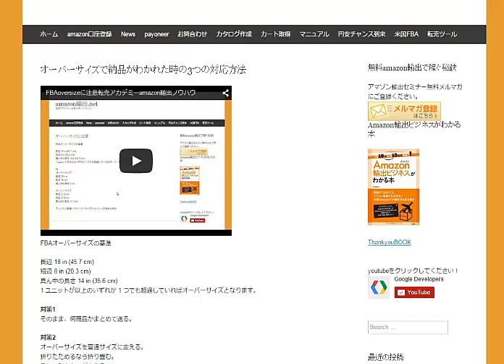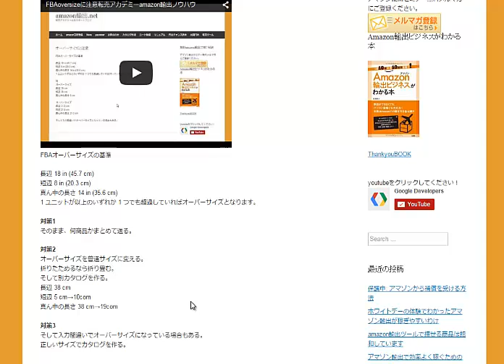オーバーサイズでFBA納品がわかれた時の3つの対応方法